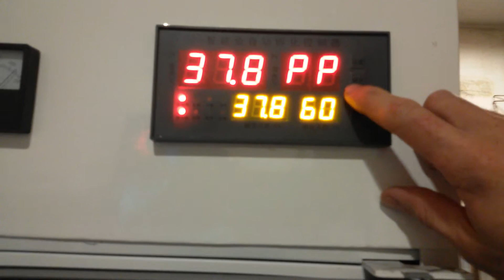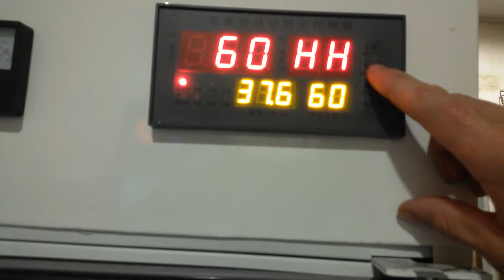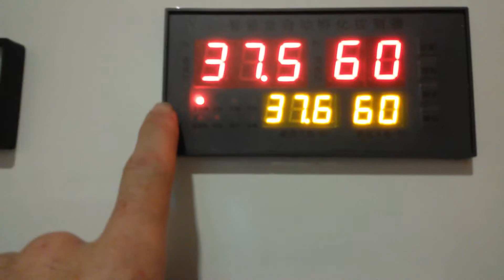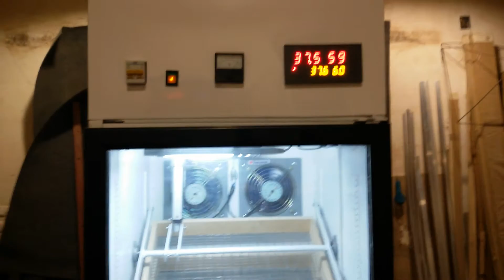Тестируем автоматический инкубатор.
Видео инкубатора снято специально для конкретного покупателя как отчет о проделанной работе.